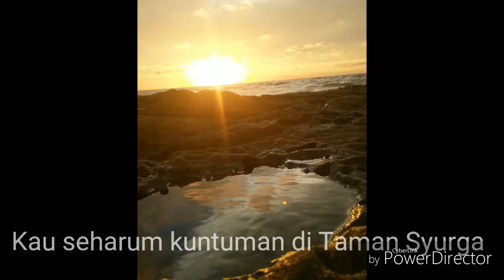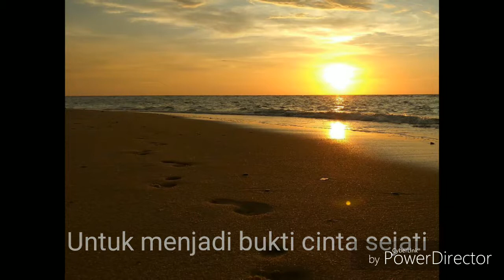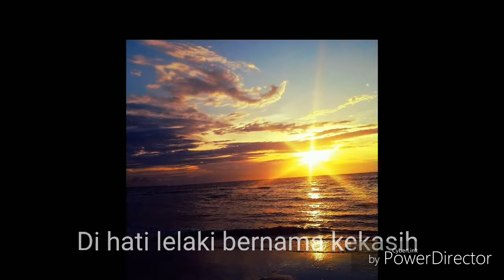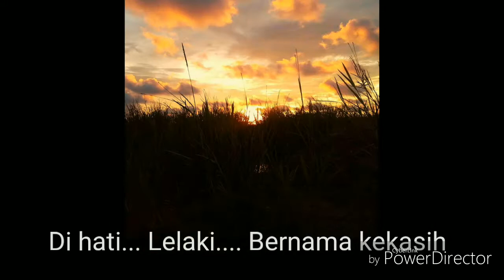UNIC - Ainul Mardhiah. Lirik.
Ainul Mardhiah – U.N.I.C

Dirimu pembakar semangat perwira
Rela berkorban demi agama
Kau jadi taruhan berjuta pemuda
Yang bakal dinobat sebagai syuhada
Itulah janji pencipta Yang Esa

Engkaulah bidadari dalam syurga
Bersemayam di mahligai bahgia
Anggun gayamu wahai seorang puteri
Indahnya wajah bermandi seri

Menjadi cermin tamsilan kendiri
Untuk melakar satu wacana
Buatmu bernama wanita

Ainul Mardhiah
Kau seharum kuntuman di Taman Syurga
Menanti hadirnya seorang lelaki
Untuk menjadi bukti cinta sejati

Ooh! Tuhan
Bisakah dicari di dunia ini
Seorang wanita bak bidadari
Menghulurkan cinta setulus kasih

Di hati lelaki bernama kekasih ( 3X )